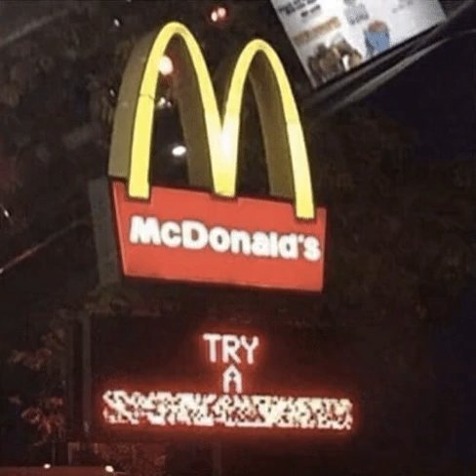McDonald’s, try a... (My Version)